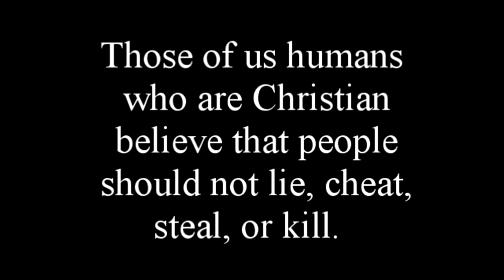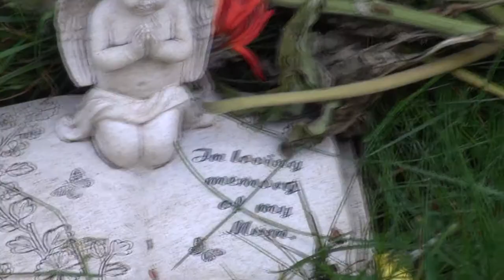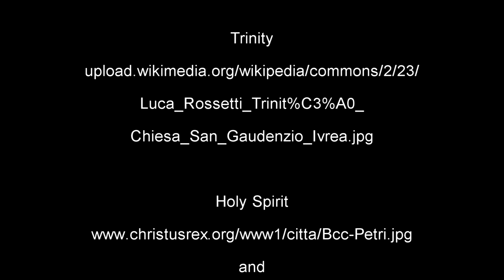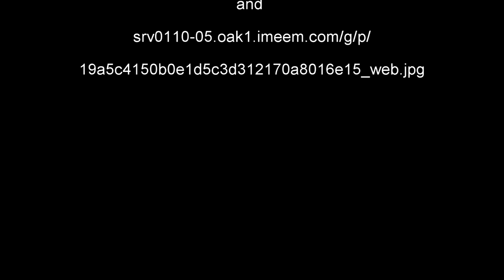Christianity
This video contains a summary of Christianity with video of Dublin, Glendalough, and Kilkenny